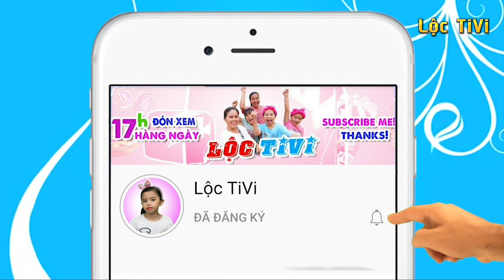Don't laught • Xem 1000 lần vẫn cười 45 💗 Lộc TiVi